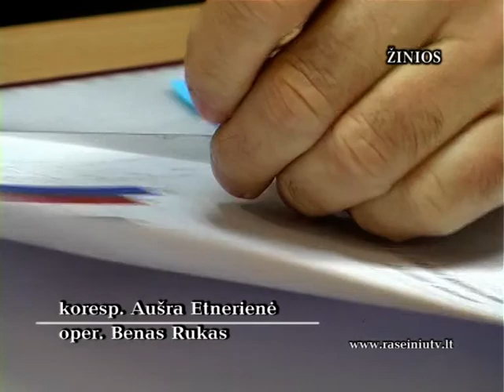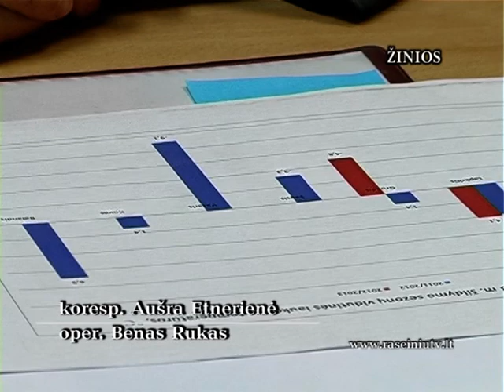Raseinių krašto žinios 2013 01 10